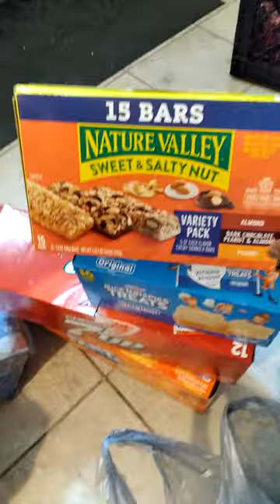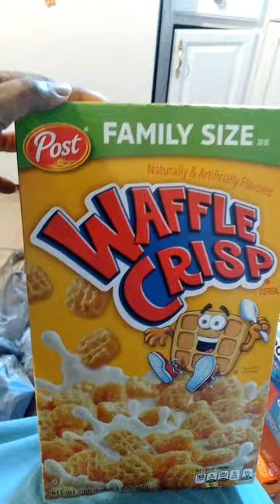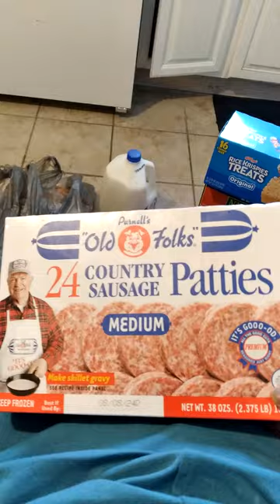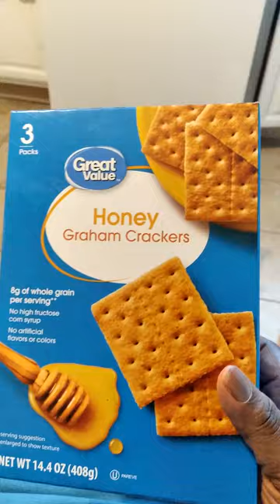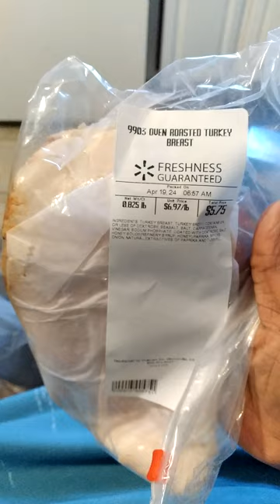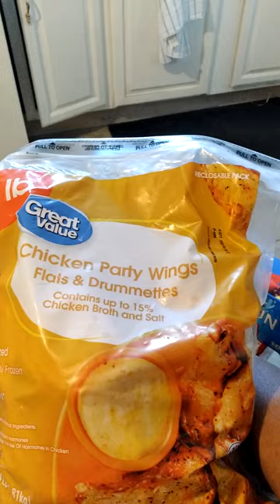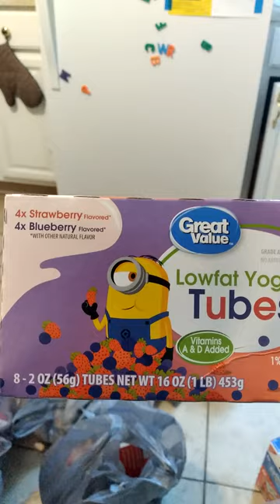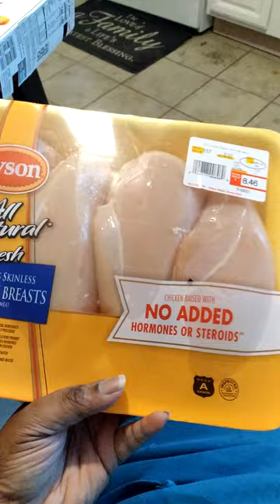Walmart + Online Delivery Food Haul ! bonelesschicken snacks yogurt walmarthauls April 19, 2024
Thank you for watching I love shopping at Walmart+ online getting my groceries delivered at home saves me money and is convient it can be time consuming but for me having  lymphdedma in my legs it keeps me from all that stress and pain of walking around that store. comment below if you use this service and your experience with it.

Leave a comment or  If you would like to share or If you tried It let me know  how you liked it  and subscribe please don’t forget to hit the notification bell 🔔

If you would like to bless me for my birthday coming up on May 23rd or/ and support this channel  I would greatly  appreciate any and all donations big and small.

Chapter 52! Tuesday May 23, 2024 !
I know it has passed but im open to recieve a blessing all year long!

$crystalthomas47

Thank you for your Financial Support

👋🏾Say Hi to me on my Community Tab show me some Love ❤️